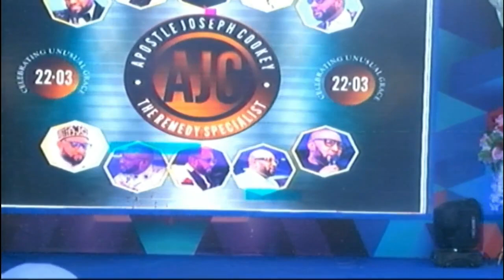DR VEE COMEDIAN AT AWESOME GOD MINISTRIES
CELEBRATING APOSTLE JOSEPH COOKEY - DR VEE'S STAND UP PERFORMANCE